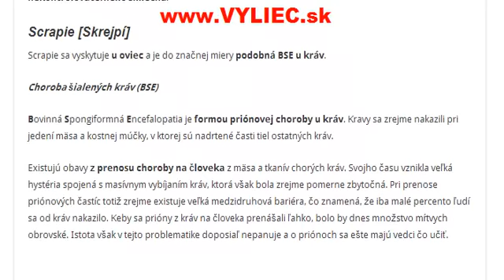Creutzfeldt – Jakobova choroba (CJD)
Ako sa Creutzfeldt – Jakobova choroba (CJD) prejavuje a ako ju liečiť?